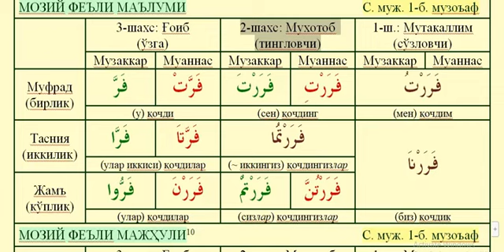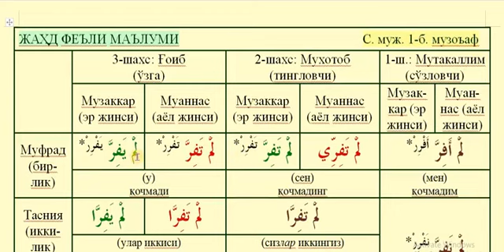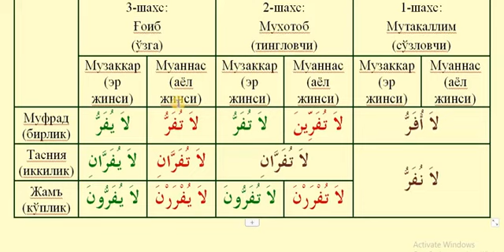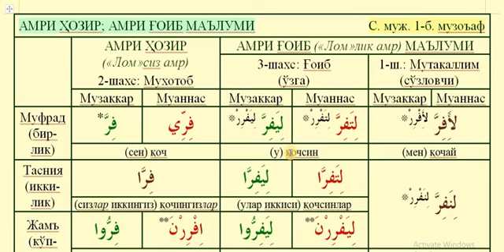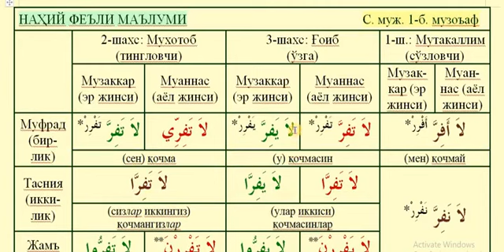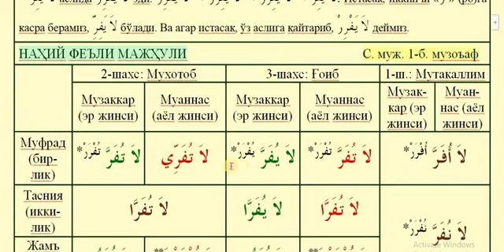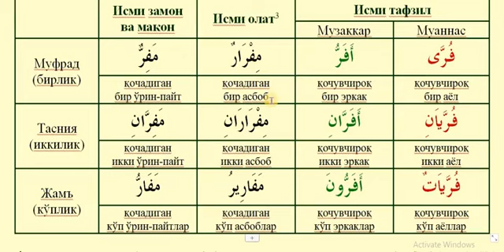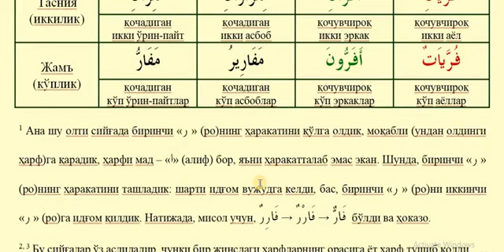40 dars 2 qism Mukammal sarf ilmi